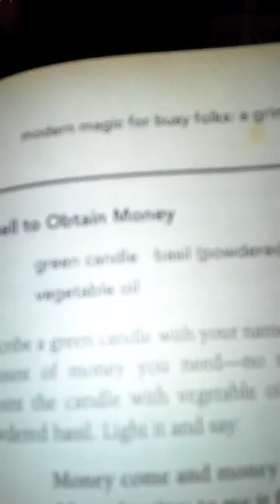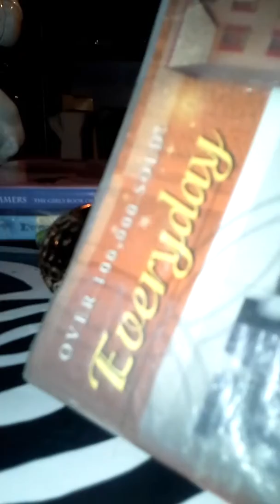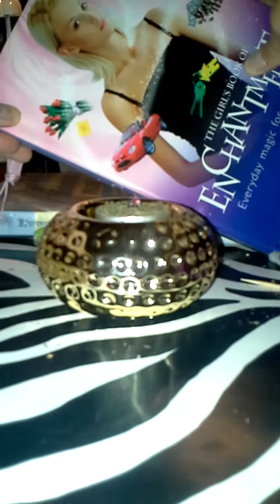Magick Spell: Money Magick Re-Visted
Money Spell from book Everyday Magic

Items needed:  Basil, Vegetable Oil, Green Candle

Inscribe the candle with your name and the amount you need, no more, no less.  Anoint the candle with the oil and roll it in the basil.  Light it and say:

"Money come, money grows, money's mine to me it flows."